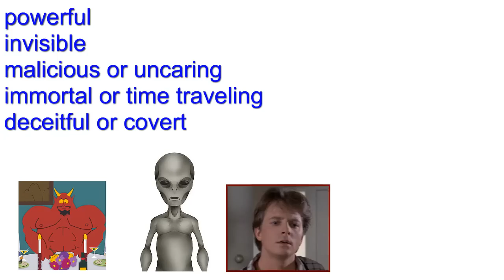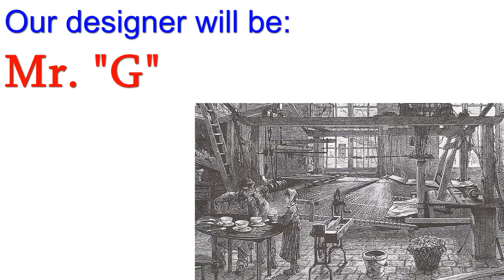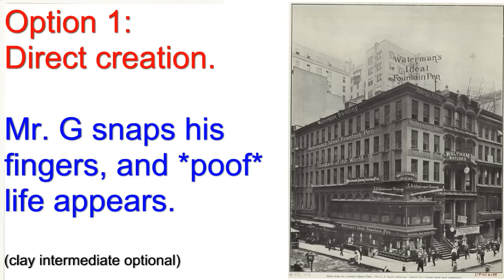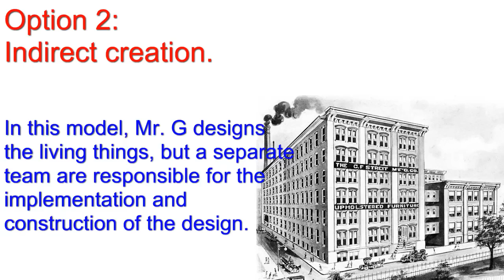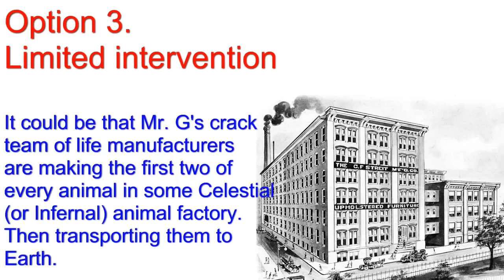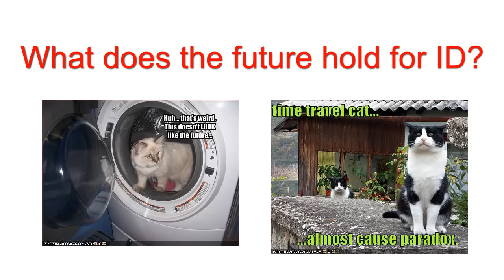Intelligent Designer Exposed: Who is the Manufacturer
This video is Part 2 of the Intelligent Designer Exposed.  Please watch prior to this video for the full effect.